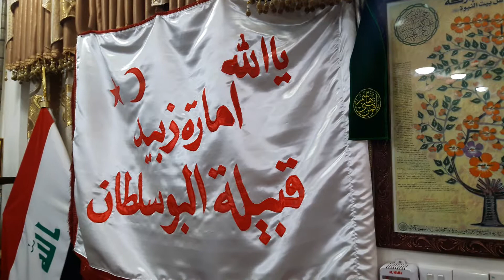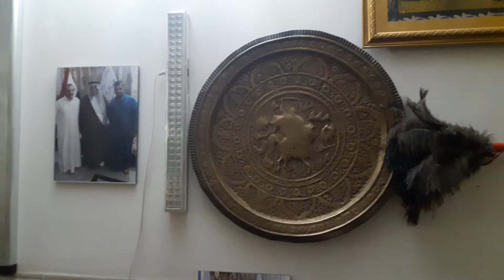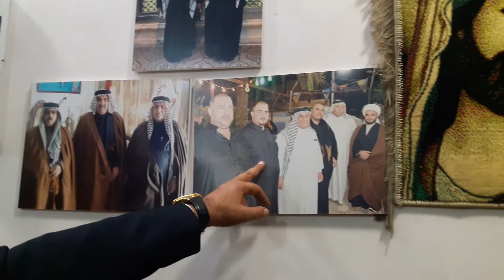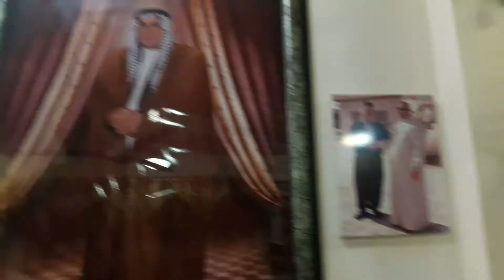مضيف الشيخ رصيد ال بو سلطان الزبيدي جديدة الشط